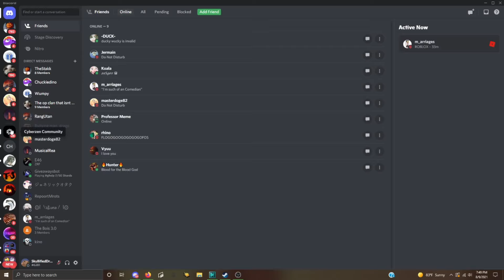when you wake up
I spent 2 minutes editing this video lmao
gone from my bech vacation btw